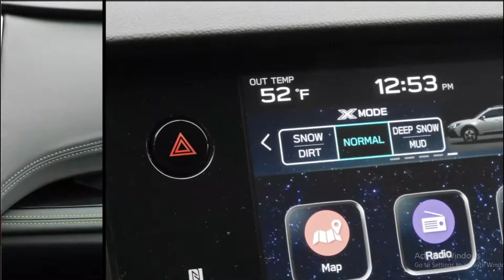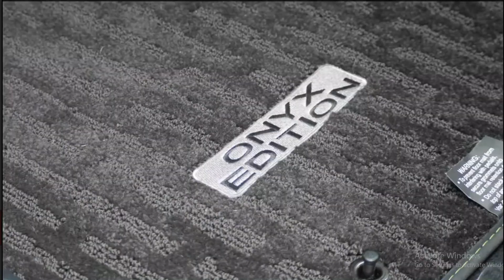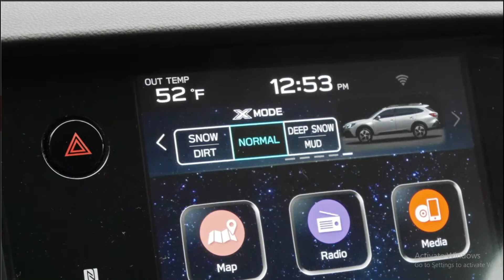2021 Subaru Outback it's weird simply for being a wagon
2021 Subaru Outback it's weird simply for being a wagon

2021 subaru outback xt,
2021 subaru outback limited,
2021 subaru outback hybrid,
2021 subaru outback touring,
2021 subaru outback review,
2021 subaru outback turbo,
2021 subaru outback limited xt,
2021 subaru outback changes,
2021 subaru outback australia,
2021 subaru outback availability,
2021 outback subaru,
2021 outback,
2021 subaru outback redesign,
2021 subaru outback colors,
subaru outback 2021 colombia,
subaru outback 2021 chile,
subaru outback 2021 release date,
subaru outback 2021 deutsch,
subaru outback 2021 europe,
2021 subaru outback onyx edition xt,
subaru outback 2021 español,
2021 subaru outback vs forester,
2022 subaru outback,
subaru outback 2021,
2021 subaru outback interior,
2021 subaru outback msrp,
subaru outback 2021 model,
new subaru outback 2021,
nuevo subaru outback 2021,
2021 subaru outback onyx,
2021 subaru outback onyx xt,
2021 subaru outback onyx edition,
2021 subaru outback premium,
2021 subaru outback photos,
2021 subaru outback pictures,
2021 subaru outback price,
p2021 subaru,
2021 subaru outback release date,
2021 subaru outback release,
2021 subaru outback sport,
subaru outback 2021 sverige,
2021 subaru outback touring xt,
2021 subaru outback uk,
2021 subaru outback youtube,
subaru outback 2022,
subaru 2021 outback